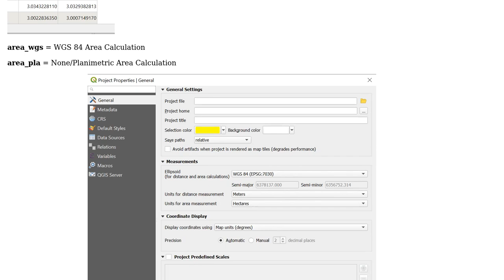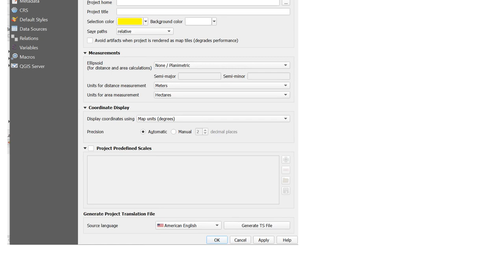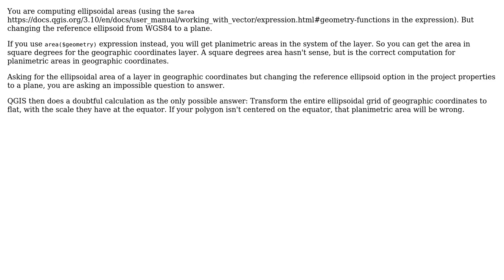GIS: Planimetric Area Measurement in Geographic Projected Vector Data in QGIS3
With thanks & praise to God, and with thanks to the many people who have made this project possible! | Content (except music & images) licensed under CC BY-SA | Music | Images & others | With thanks to user Gabriel De Luca user Batuhan Kavlak and the Stack Exchange Network Trademarks are property of their respective owners. You are responsible for your own actions.